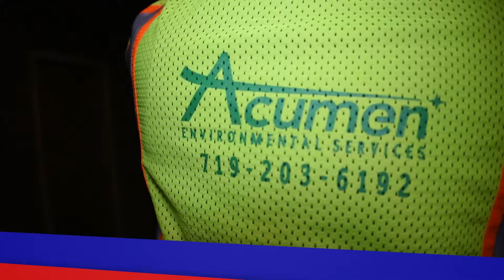Get a Job Monday: Acumen Environmental Services in Colorado Springs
Gazette's Eric Singer has a career that could be yours in our exclusive Get a Job Monday segment.  Acumen Environmental Services is hiring and ready for you.